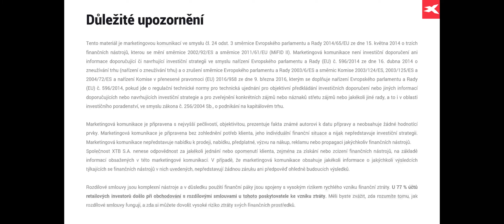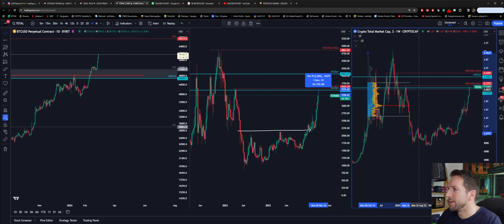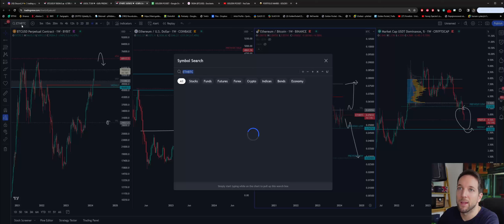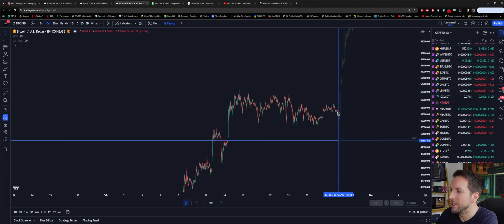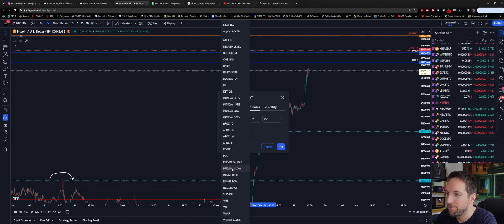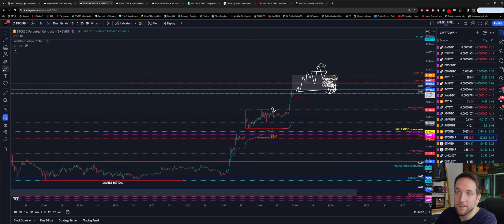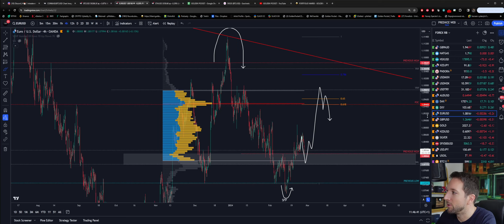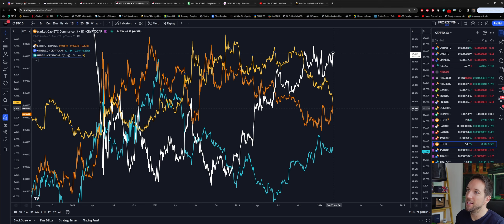💡EXPERT TRADE IDEA: Marek Vaňha a jeho tradingové protfolio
3️⃣5️⃣0️⃣+ ETF z celého světa